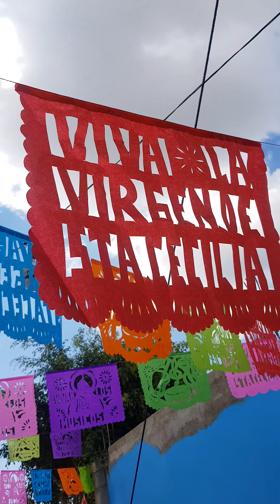Jinetes en el cielo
En la festividad de la Virgen Santa Cecilia en Santa María Coyotepec, Oaxaca. Noviembre 2018